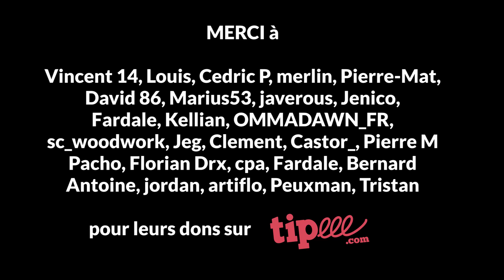Changement du croisillon de transmission sur le 1455 - 2020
Le croisillon qui sert à la transmission de la traction sur les roues motrices avant du tracteur est en panne. La pièce est faite de nombreux roulements qui je graisse régulièrement et rigoureusement mais avec le temps elle fatigue. Je confie la réparation du croisillon à mon mécanicien, je me charge du démontage et remontage de l'arbre. Prises de vue : 6-9 novembre 2020